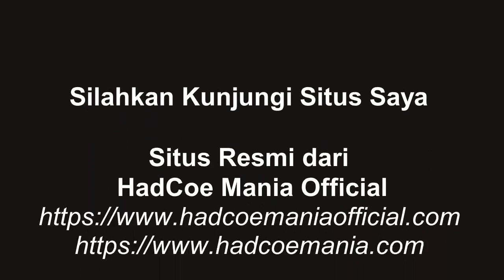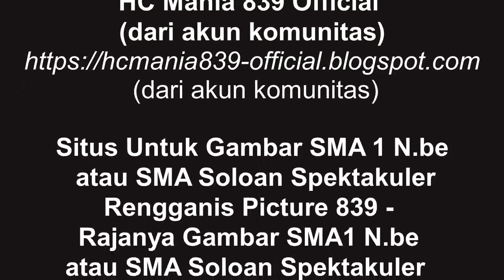Di Lantai Sekitar Tempat Wudhu Ini Ada Genangan Air Yang Berisi Ikan Ikan yang Hidup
Inilah satu-satu kejadian yang sangat unik sekali. Salah satunya adalah ada genangan air di setikar lantai tempat wudhu di masjid ini. Salah satunya di Masjid yang berasal dari Lodoyong, Tempel, Sleman DIY.
Keunikannya lantai tempat wudhu ini telah digenangi oleh air bahkan diisi ikan-ikan yang hidup. Tepatnya ikan nila.
Seperti itulah kisah keunikan tersebut
Terima Kasih
Gambar Soloan Spektakuler, Gambar SMA1 N.be
Lokasi: SMA1 N.be (SANGRA), Geduro -  Ngawi, Jatim.